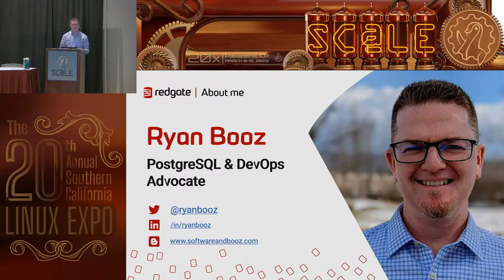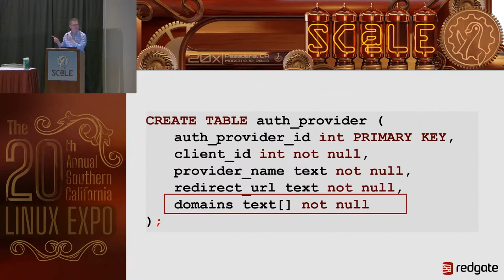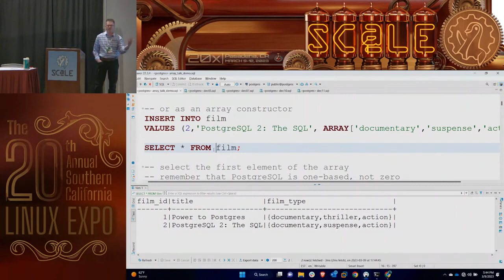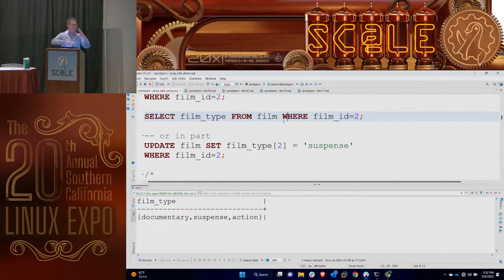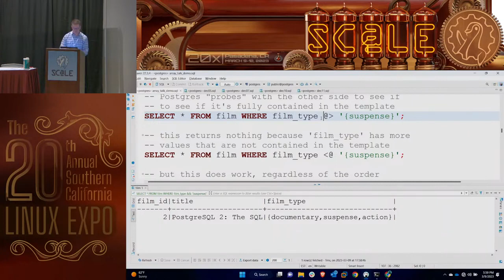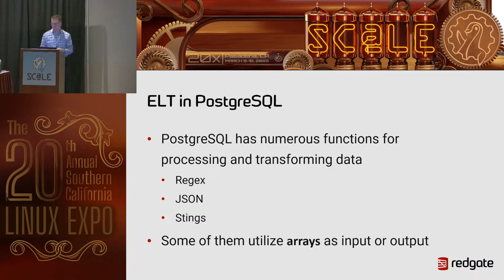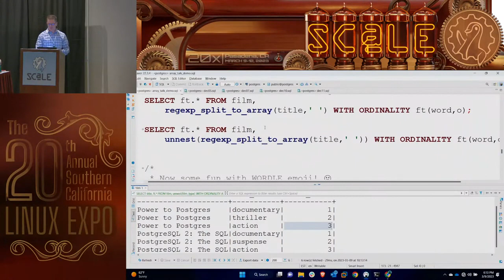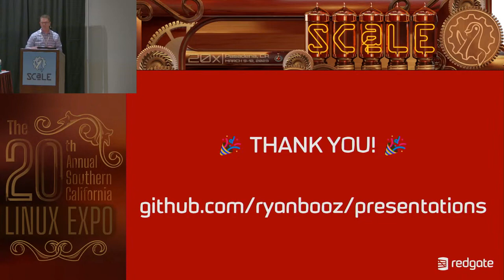We All Deserve Arrays: The Undervalued PostgreSQL Superpower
Talk by Ryan Booz

Arrays are an essential part of software development. Among modern databases, however, only PostgreSQL has dedicated datatypes, functions, and indexes built to efficiently work with arrays. In fact, I think arrays are a hidden superpower of PostgreSQL, fully utilized as a data type, usable in pl/pgSQL, and essential for a myriad of built-in functions to process data more efficiently. Come learn about how powerful and useful arrays can be in your daily PostgreSQL development.